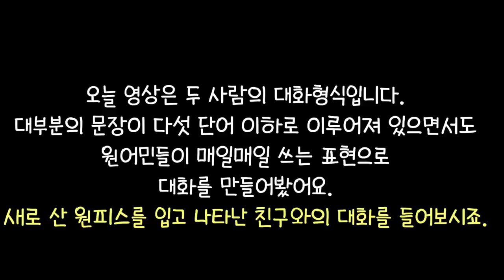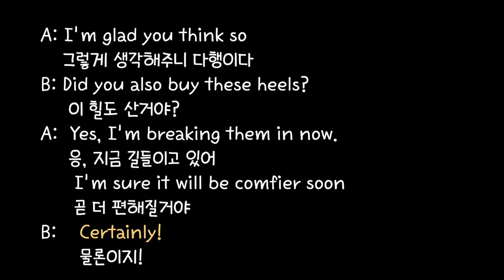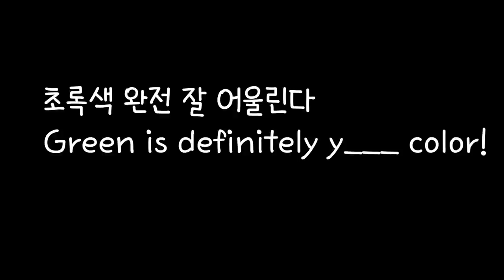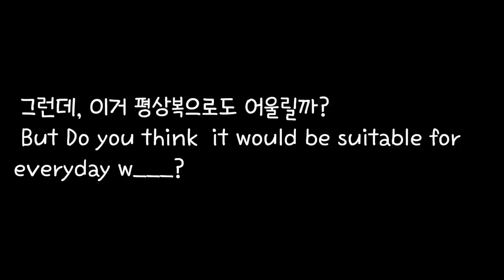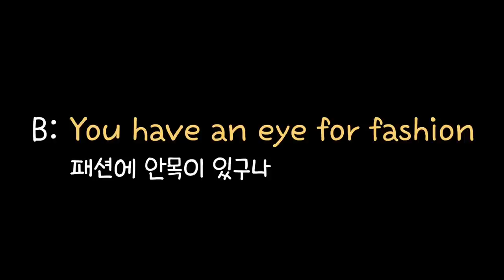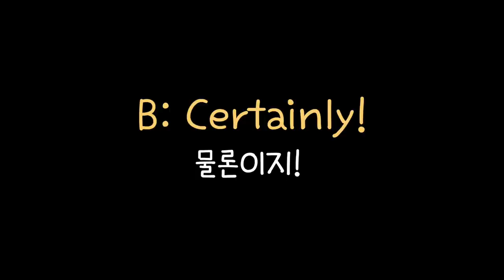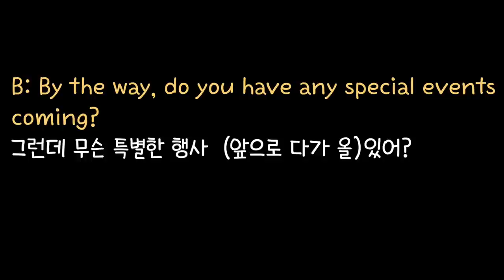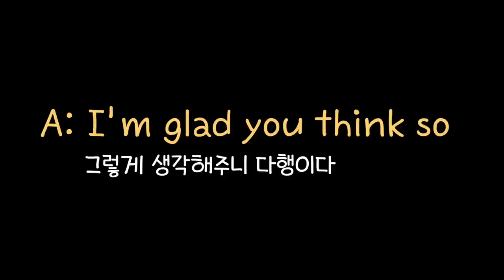[로지스쿨]#114 5단어로 원어민처럼 대화하는 법